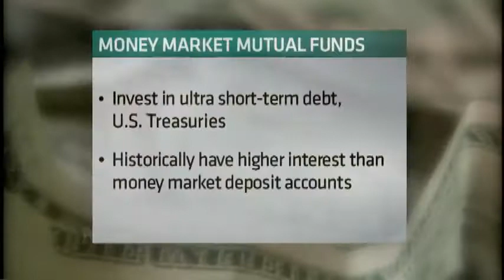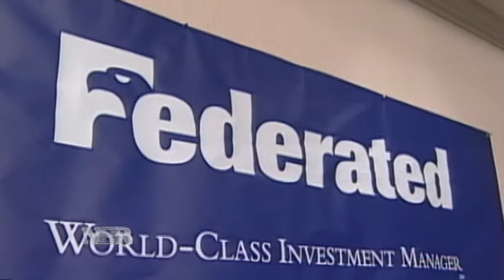Shutdown Causes Anxiety for Investors (10/10/2013)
Money-market funds are an investment most Americans consider as rock solid as cash, but with the looming debt crisis, how safe are money-markets? Sharon Epperson takes a closer look.